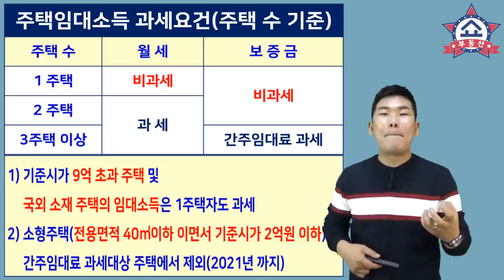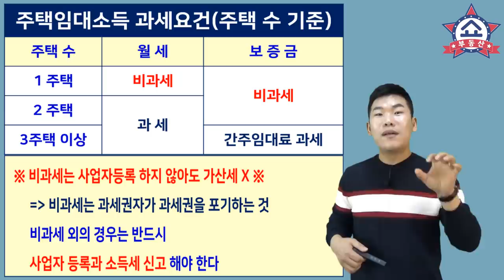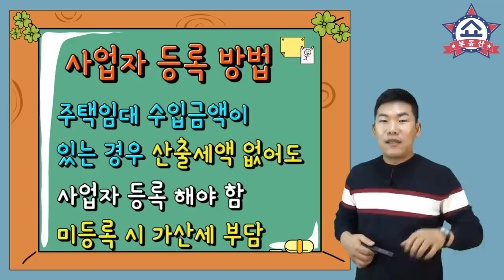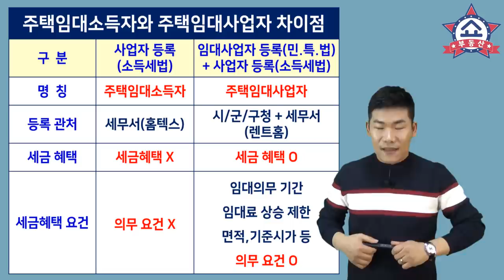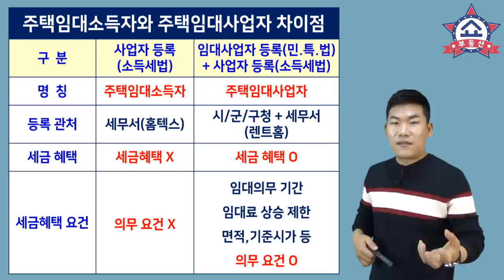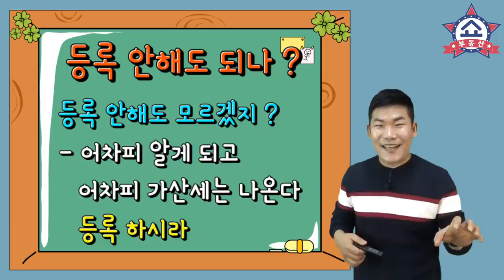월세 받는 집, 사업자등록 의무화, 주택임대소득 신고 안하면 가산세! 임대사업자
월세 받는 집주인 즉, 주택임대소득자는
반드시 사업자 등록과 월세 소득에 대한
소득세 신고를 해야합니다.
안하면 가산세를 맞는다고 하는데요,